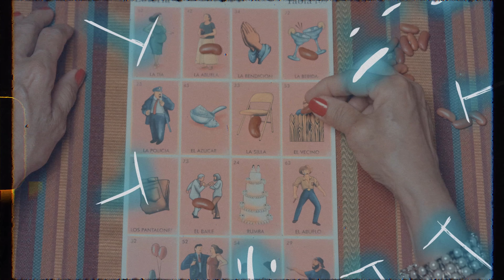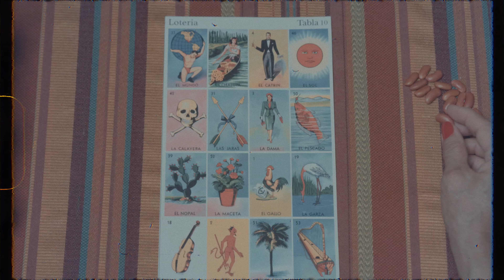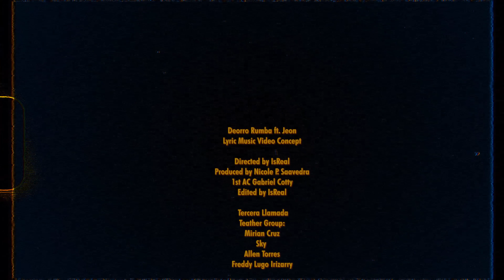Deorro - Rumba feat. Jeon (Lyric Video) [Ultra Music]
Deorro - Rumba feat. Jeon